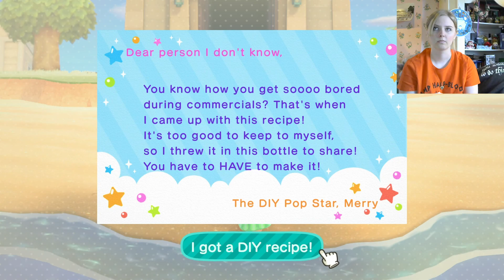Won't You Be My Neighbor | Animal Crossing New Horizons Part 4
Everything is slowly coming together in the little town of Elysia. But there's just one question I have to ask... Won't you be...My neighbor?